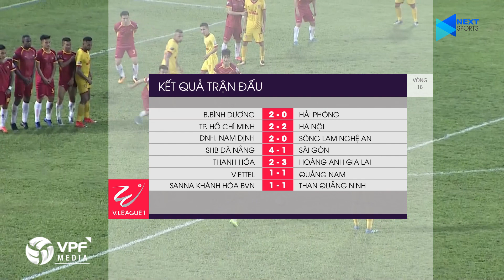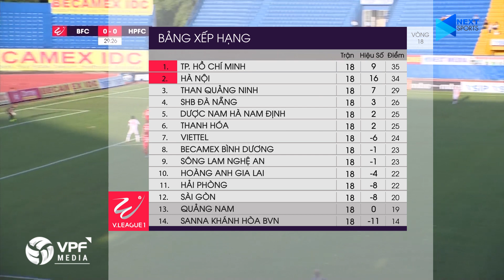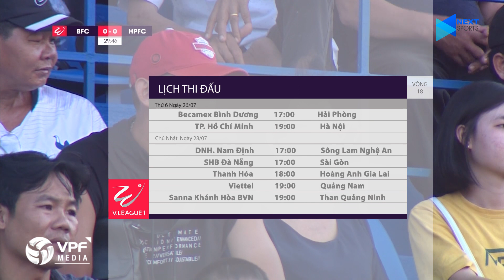Hà Nội FC bỏ lỡ cơ hội nhất bảng phút cuối | HAGL thăng hoa trên đôi chân Xuân Trường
VPF Media | TỔNG HỢP VÒNG ĐẤU 18 V-LEAGUE 2019

Hà Nội bỏ lỡ cơ hội nhất bảng phút cuối | HAGL thăng hoa trên đôi chân Xuân Trường